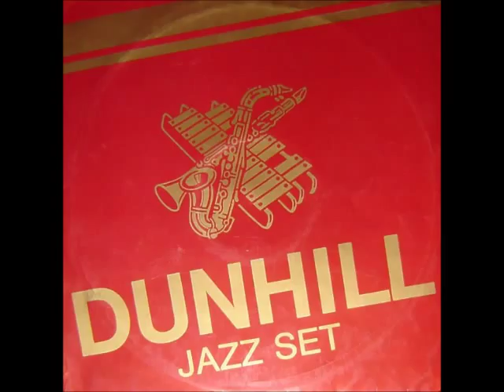Boško Petrović Quartet - That Slavic Smile